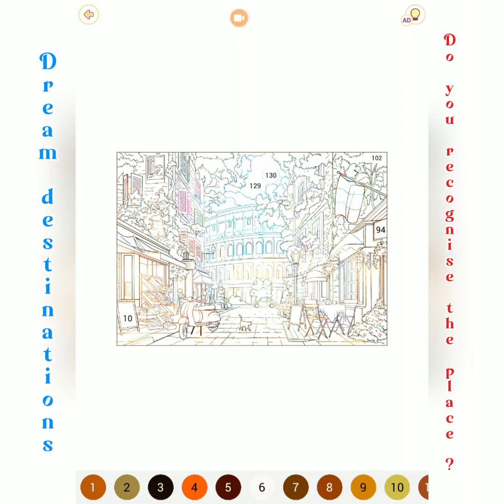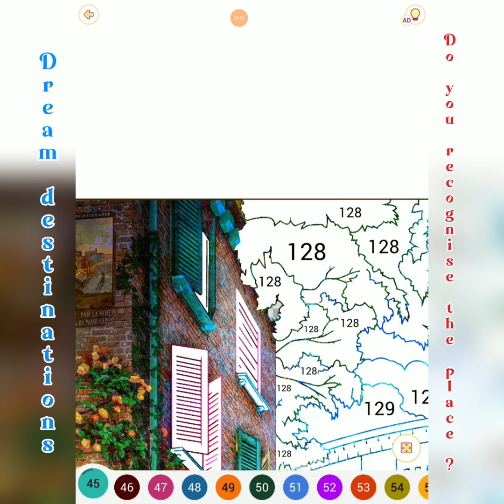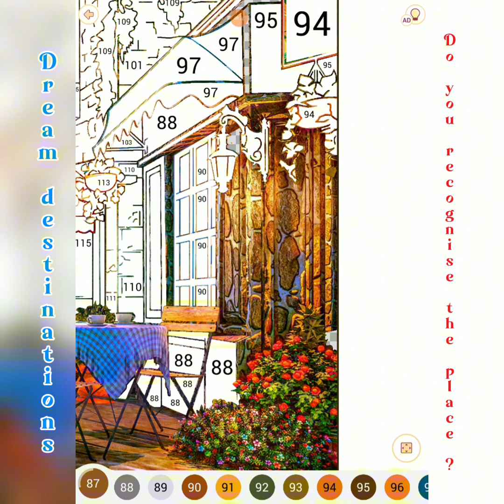Dream Destinations 09